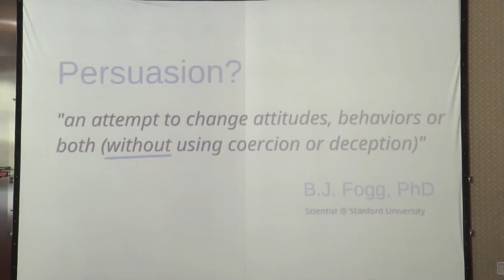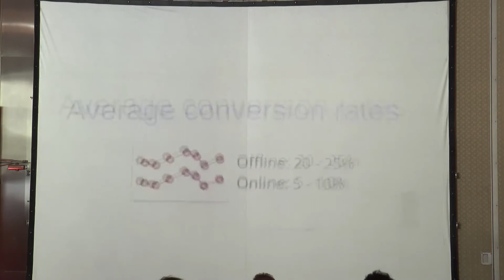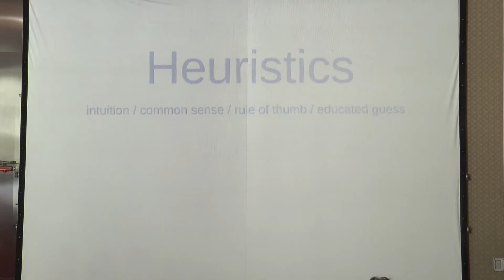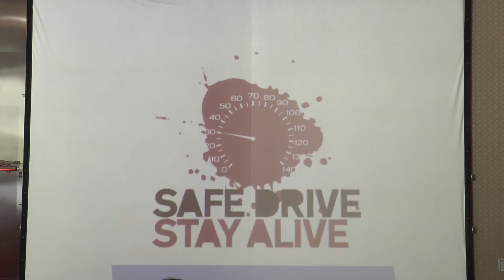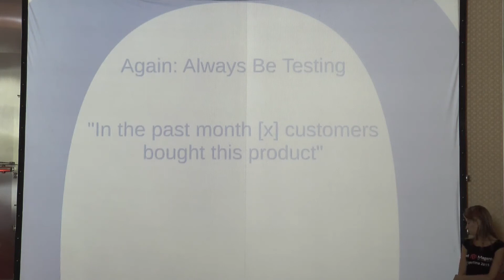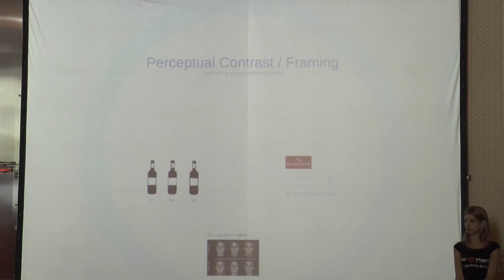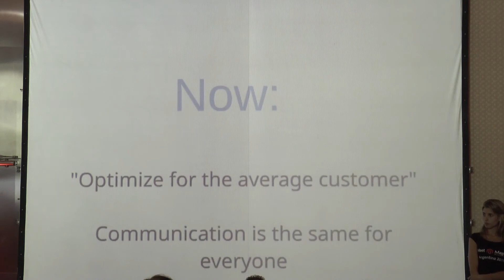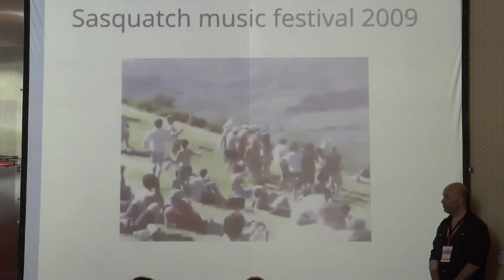Online Persuasion @ Meet Magento Argentina 2015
Recording of my session about Online Persuasion on December 3rd 2015 in Buenos Aires, Argentina.